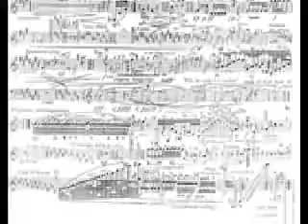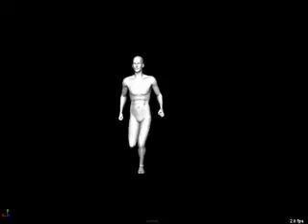Coldplay - Talk (Clint & Castille Cover)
A cover that myself and dear friend doc castille did a few weeks ago he did publish on his youtube account but ive been very slow and lazy with things lately.. well enough blabbering here it is

and don't forget to pop across to Doctor Castiles space and check out his other material the guy is pretty awesome